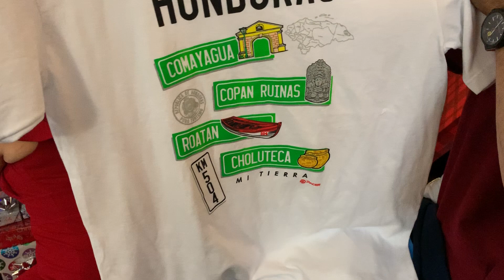December 31, 2019